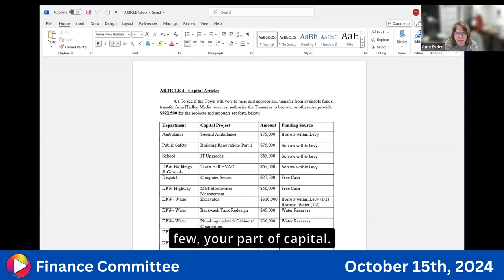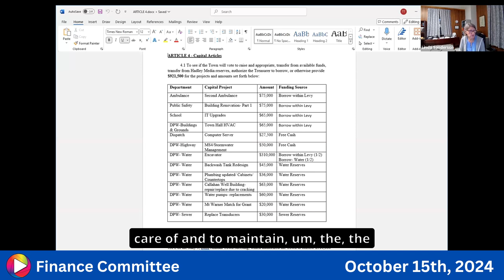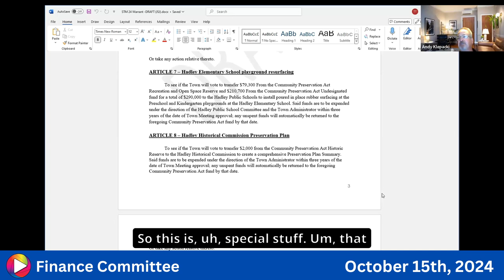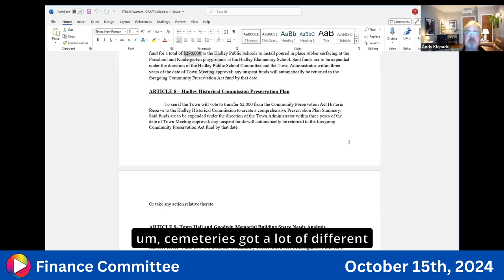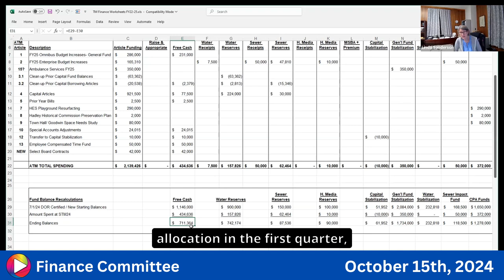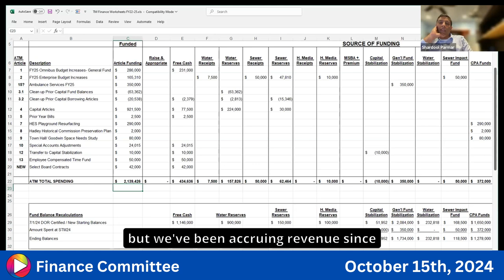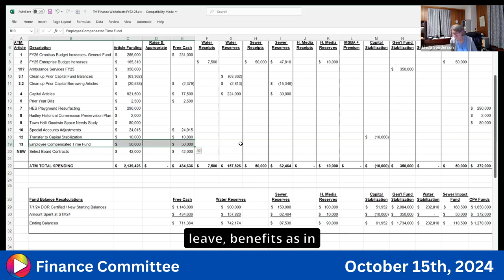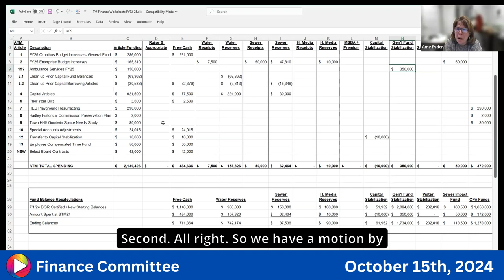Finance Committee: 10-15-24